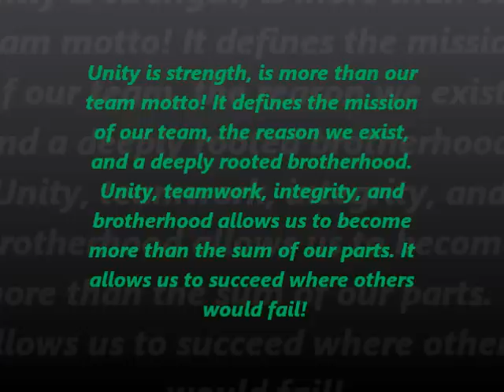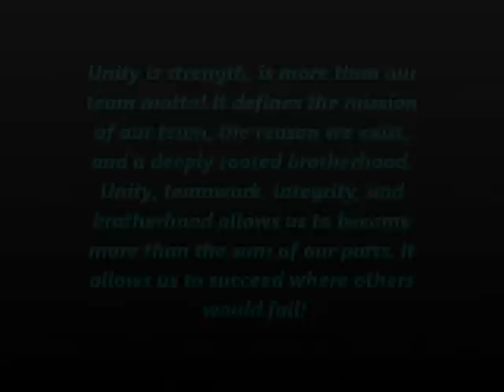Gun Devils 2012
The song does not belong to me, all rights to the artist!

The Gun Devils are a mil-sim (military simulation) Airsoft team based around the greater Nashville, TN area. The team first formed in 2005 with the belief in becoming a major MilSim style team and just 4 members. The team has expanded a lot in over the past 6 years. The team now has over 30 members that are active, and we are still growing!

OUR TEAM MISSION: Unity is strength, is more than our team motto! It defines the mission of our team, the reason we exist, and a deeply rooted brotherhood. Unity, teamwork, integrity, and brotherhood allows us to become more than the sum of our parts. It allows us to succeed where others would fail.